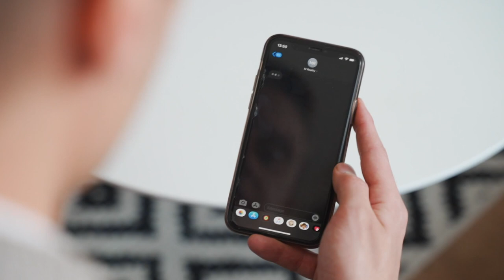Debilní kecy realitních makléřů | Jan Fleischner vlog 011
Ačkoli Andrej Babiš tvrdí, že žádný lockdown nemáme, opak je pravdou a nálada ve společnosti není nejlepší. Proto jsme se rozhodli odbočit od klasického námětu a další video odlehčit. Realitní makléři už dávno nejsou hokynáři, ale většina z nich je naprosto profesionálních. Přesto se za svou více než 6 letou kariéru občas setkám s nějakými “debilními kecy”, které používáme. A ty vám chceme právě dnes ukázat. Znáte nějaké další? Napište nám je do komentářů!